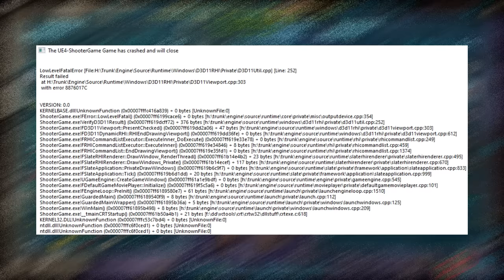TAMING KAIJU RAIJIN | ARK Hybrid Modded Series [ EP : 9]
Welcome to a new series of ARK HYBRID!

It motivates me a lot & share my channel with your game friends. See you at my next video!!!